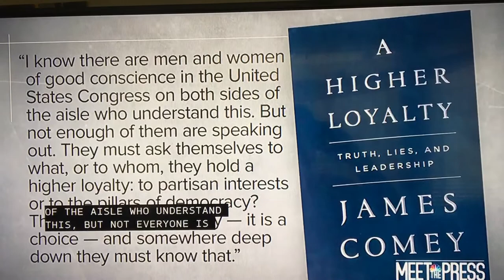Comey calls out Congress’ inaction on Trump corruption, “Their silence is complicity”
Chuck Todd quotes “A Higher Loyalty” by James Comey, says, ”I want you to respond to some criticism James Comey laid at all of Congress in his book... ‘I know there are men and women of good conscience in the United States Congress on both sides of the aisle who understand this, but not enough of them are speaking out. They must ask themselves to what, or to whom, they hold a higher loyalty: to partisan interests, or to the pillars of democracy. Their silence is complicity - it is a choice - and somewhere deep down they must know that.’” p. 276 - Meet the Press MSNBC April 15, 2018